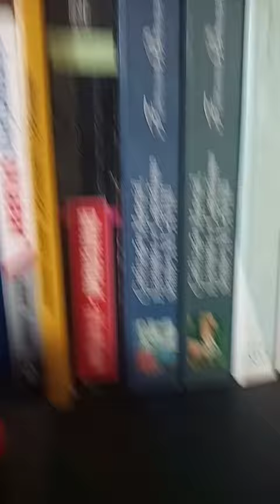Economy and Braudel Structuralism